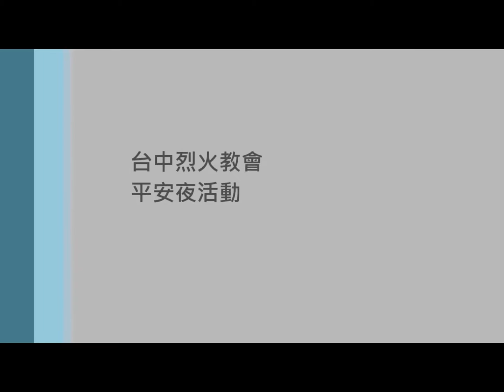【平安夜活動】20141224 精明商圈合唱平安夜